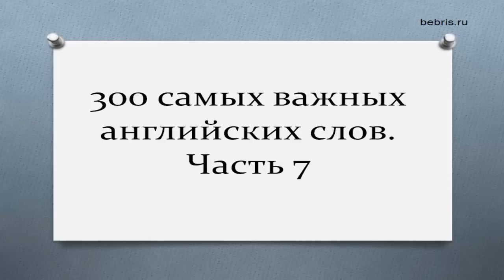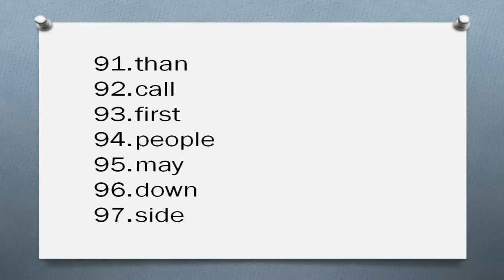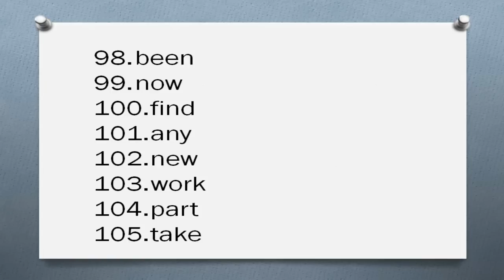300 самых важных английских слов. Часть 7